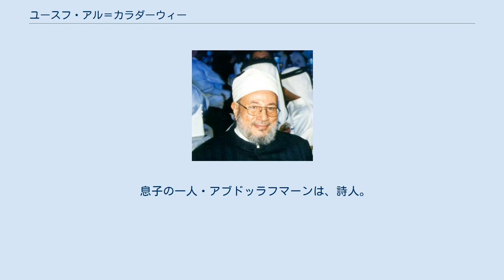ユースフ・アル＝カラダーウィー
ユースフ・アル＝カラダーウィー（アラビア語:يوسف القرضاوي; Yousef Al-Qaradawi, 1926年9月9日 -）はエジプト出身のウラマー。
国際ムスリムウラマー連盟会長。
 エジプトに生まれ、2歳で父を亡くし叔父に育てられる。
1953年にカイロのアル＝アズハル大学を卒業、ムスリム同胞団に参加したためエジプト政府により何度も投獄され、1963年ついに追放されてカタールへ渡る。
 カタールでは衛星放送局アルジャジーラの看板番組のひとつである「シャリーアと人生」のメインゲストを務め、毎回視聴者などから寄せられる社会生活上における問題についての質問に対し豊富なクルアーンの知識を活かして回答する。
 イスラム界では最も著名な法学者の一人であり、彼の出すファトワーはアラブ社会のみならず全世界のイスラム教徒に対して絶大な影響力をもつ。
非常に柔軟なクルアーンの解釈で知られ、女性の社会参加に寛容であったり、性生活に関して夫婦の自由意思を尊重するなどの立場をとっている。
これが保守的なイスラム教徒からは欧米に迎合しているなどと批判されることもあるが、一方ではイスラエルに対するパレスチナ武装組織による自爆攻撃を支持したり、9・11同時多発テロに対するアフガニスタンへの報復攻撃に際してアフガニスタンを支持するなどの見解を出したことからテロリスト支援者と目されることもある。
 彼の見解はヨーロッパで物議をかもしており 、2008年に英国、2012年にフランスへの入国を禁止された。
 また国家を超えたイスラーム社会の団結のためにマスメディアやインターネットを有効に活用すべきであるという考え方の持ち主であり、自ら監修したウェブサイト「イスラーム・オンライン」を立ち上げるなど、積極的に新しいメディアを利用する姿勢でも知られる。
1994年に「イスラム法への対処の研究」でキング・ファイサル国際賞イスラム研究部門を受賞。
 息子の一人・アブドッラフマーンは、詩人。